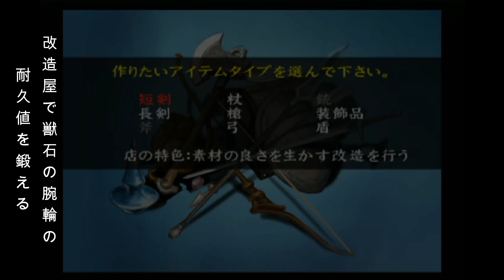【プレイ動画】（＃４０）術合成を狙って占いしまくる！しかし…【アンリミテッドサガ】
術合成のレアパネル感が半端じゃない…
ジュディ編その９：母を捜して～その１～
マップ：街道（ゾマー～ロングシャンク間）